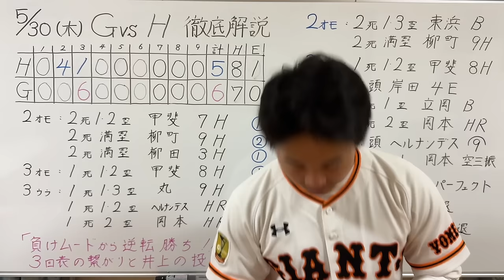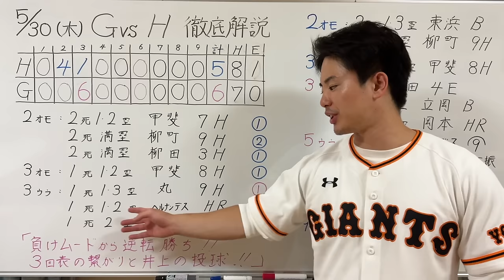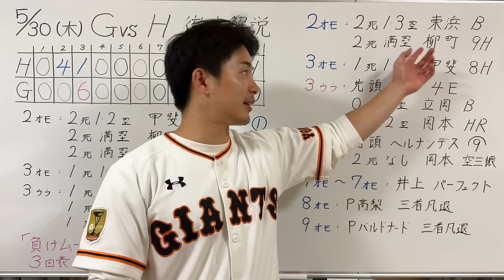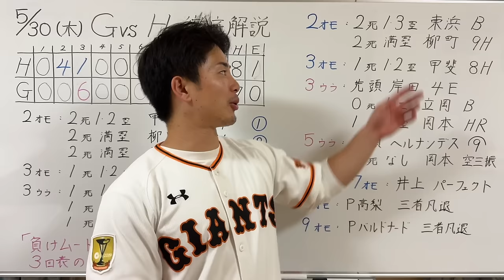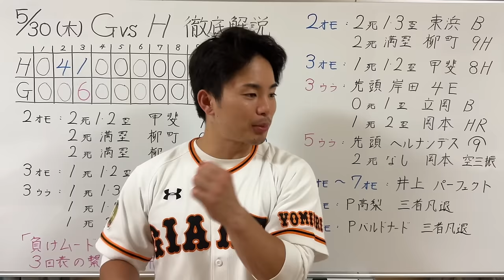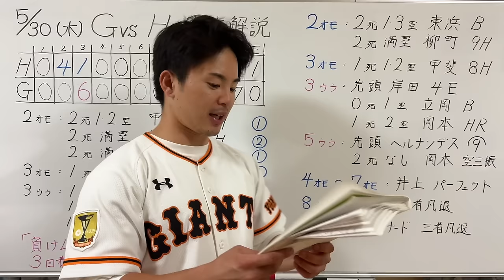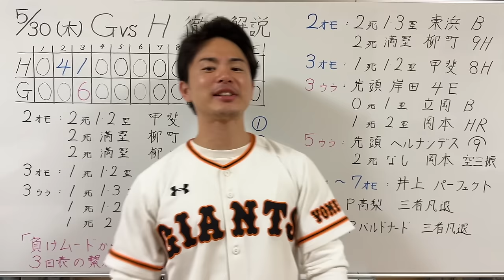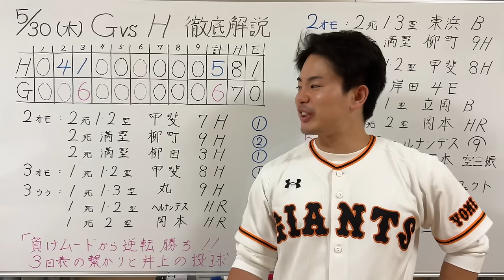【5/30 巨人-ソフトバンク】『完全に負けたと思いました‼️』大逆転勝利で勝ち越し決め貯金3‼️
1996年3月25日生まれ
京都出身